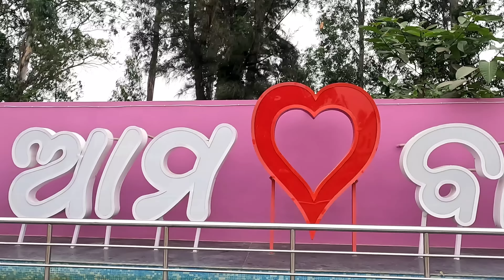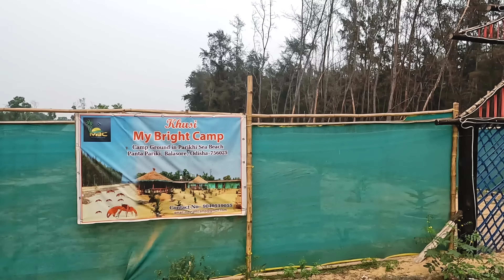Found a Beautiful Place In Search Of Parikhi Beach ⛱️ 😍 | Red Crab 🦀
GPS Location Link 👇👇👇
Parikhi Sea Beach, Balasore, Odisha